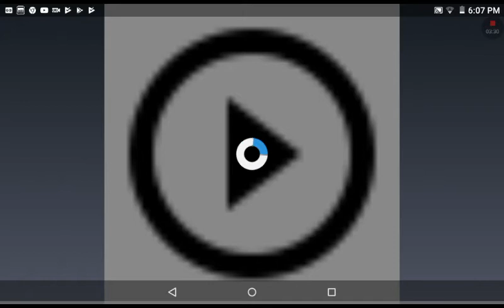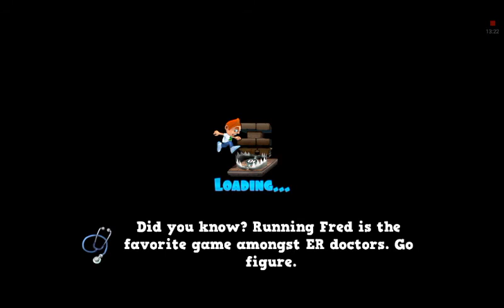Two butts playing fred part 2